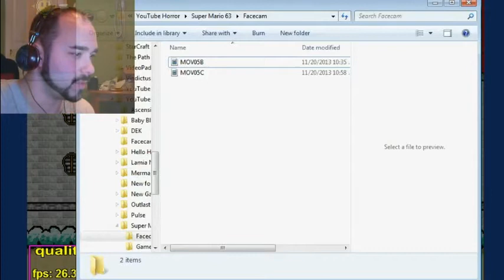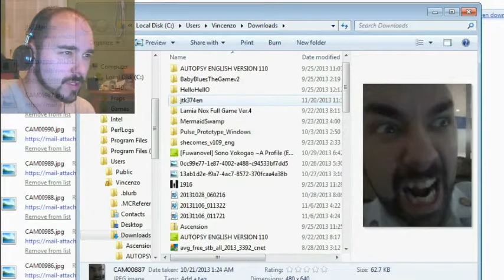Super Mario 63 Part 3 - I BOOM YOU IN THE FACE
Trying this game out with my awesome custom made SCUF controller. Makes one hell of a difference. For me, at least. LOVE THIS GAME!